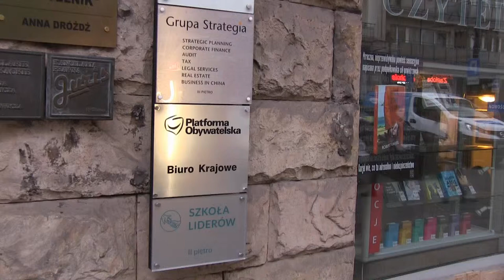Co sądzi sąd